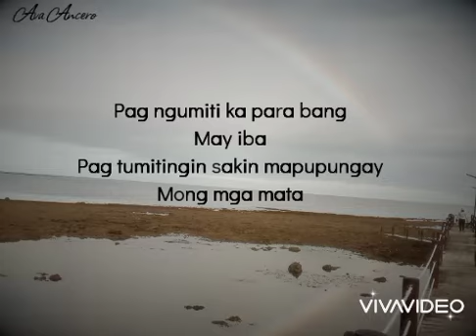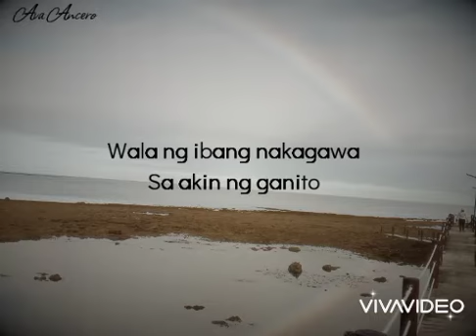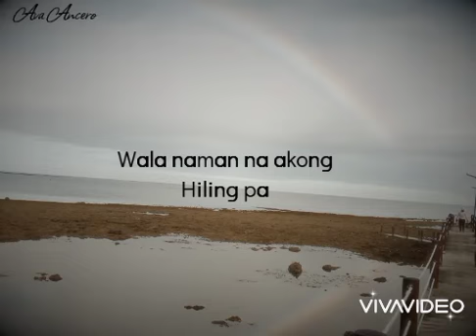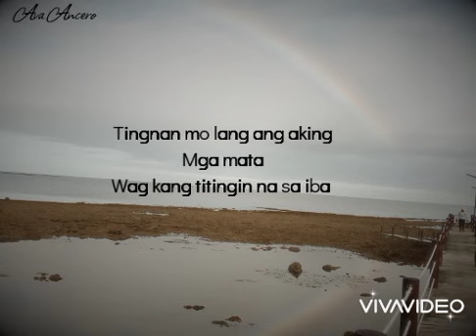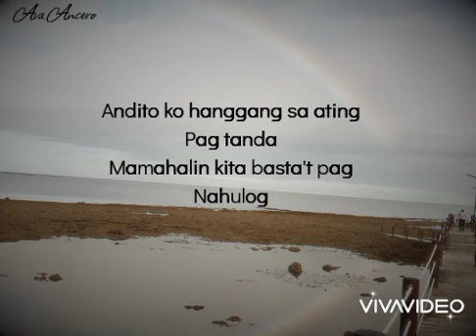ZACK TABUDLO //HABANG BUHAY ( lyrics)